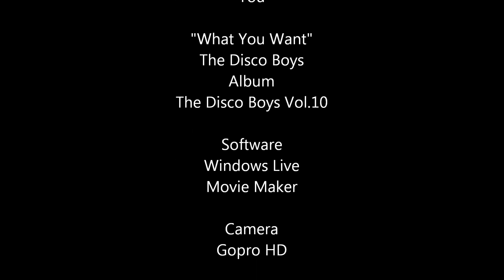Gopro Megéve 04 HD 1080p